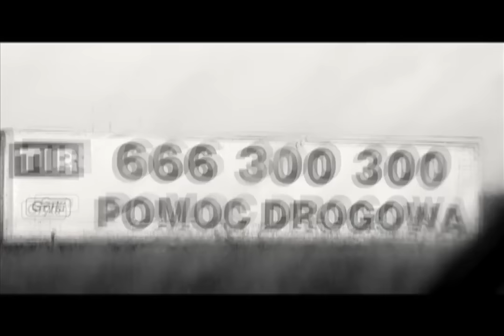Storm{O} - "Supernova" Official Music Video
- Storm{O} - "Supernova" - Like this video? Come see thousands more at the Net's largest, uncensored, completely d.i.y. music video site, KrankTV.com! We've got News, Games, Contests and the stuff that we can't show on YouTube!

Artist city, country: Feltre, Belluno, Italy

Artist Biography: Storm{O} is an Italian four-piece band that formed in 2006.

The group is based in Feltre (Belluno) and their name is derived from the mingle of a dark storm and the word for a flock of black birds, stormo, in Italian. This imaginary union is graphically described by the two brackets that represent the flock of birds, and the letter “o” between the two brackets, representing a drop.

Hardcore screamed in their native language, narrow mathematical passages and runaway emotional explosions give shape to an unconventional and somehow unique music.

Aside from the main Italian cities, during its activity the band has toured in United Kingdom, Netherlands, Switzerland, France, Austria, Germany, Czech Republic, Slovakia, Poland, Hungary, Serbia, Croatia.

Luca Rocco: Vocals - Federico Trimeri: Bass - Giacomo Rento: Guitars - Gabriele Coldepin: Drums

About The Video: Footage taken from our tour-life between 2013 and 2014.

Song from the full-length album "SOSPESI NEL VUOTO BRUCEREMO IN UN ATTIMO E IL CERCHIO SARÀ CHIUSO"

Out on Moment Of Collapse (DE), Don't Live Like Me (USA), Desordré Ordonné (CAN), Shove, Dischi Bervisti, Fallo Dischi, Bookhouse Records (USA), Epileptic Media (AT), Left Hand (FR), Here And Now! Records, Strom Records, La Fine.

Camera: Tobia De Marco
Additional Camera: Gilles Pagnussat
Editing: Tobia De Marco

Label Name: Moment Of Collapse (DE), Don't Live Like Me (USA), Bookhouse Records (USA), Desordre Ordonne (CAN), Shove (IT), Fallo Dischi (IT), Dischi Bervisti (IT), Here And Now! Records (IT), La Fine (IT), Strom Records (IT), Epileptic Media (AT), Left Hand (FR)

Song Lyrics: “SUPERNOVA”

Costretto a rapportarmi con me stesso,
dopo tutte queste ore
i muscoli
esausti
non sorreggono il peso dei pensieri
che si susseguono violenti.

Due parti dello stesso corpo
che non possono che essere in conflitto.

Se fossi qui mi addormenterei sorridendo tra le tue braccia,
senza accorgermi che,
ancora una volta,
ho solo finto di essere felice.

Forced to face myself,
after all these hours
my strained muscles
can't sustain the weight of the flow of my violent thoughts.

Two parts of the same body
that can't help it from being in conflict.

If you were here I´d fall asleep in your arms,
without noticing that,
one more time,
I only pretended to be happy.